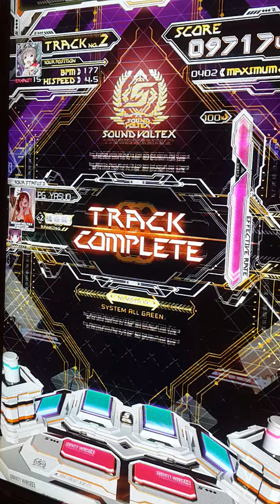[SDVX III] Angels And Demons EXH